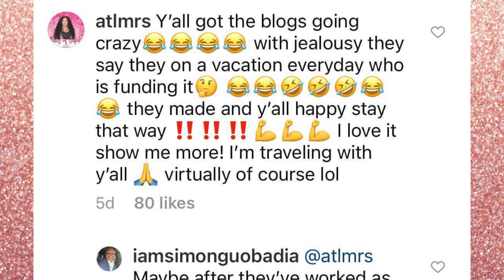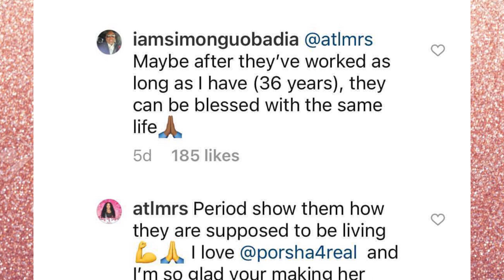DlRTY SIMON Guobadia: BLOGGERS Are JEALOUS Of My RICH LIFESTYLE! It Took 36 YEARS Of HARD WORK?